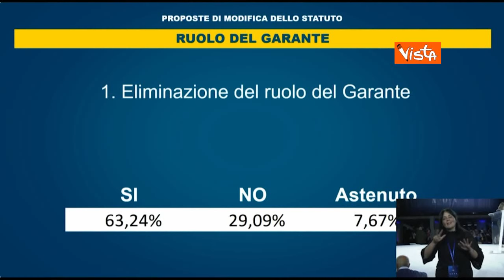Eliminato il Garante M5S (Grillo) con il 63% dei voti, parte l'applauso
(Agenzia Vista) - Roma, 24 Novembre 2024 - A seguito delle votazioni rese pubbliche durante l'Assemblea Costituente del Movimento 5 Stelle, al Palazzo dei Congressi, a Roma, la figura del Garante, impersonificata da Beppe Grillo, è stata eliminata con il 63% delle preferenze. Le immagini.